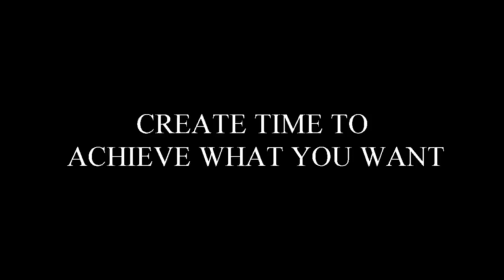CREATE TIME FOR WHAT YOU LOVE